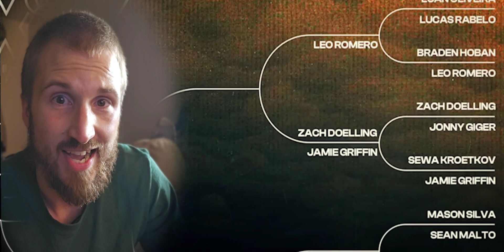Jamie Griffin vs. Sewa Kroetkov BATB13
Pull-up Bar
Dickies Shorts
VX Deck